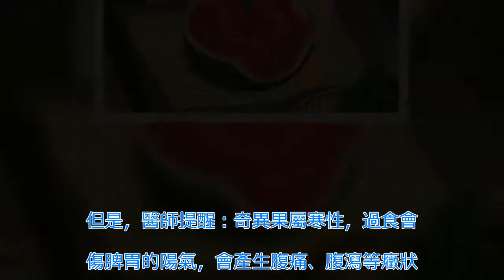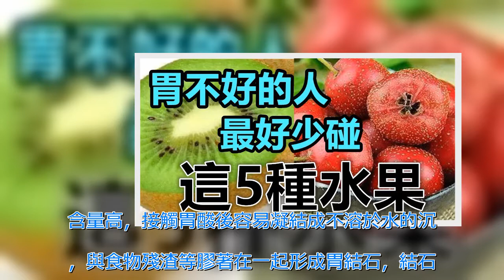「胃不好」的人，最好別碰這「5種水果」，再有營養也不能多吃！ | 新闻24小时